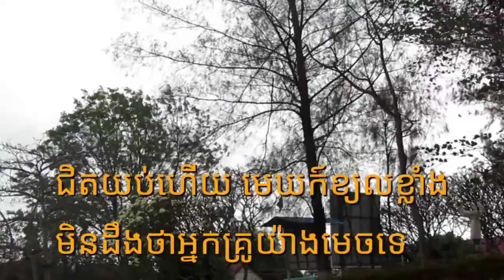Staff Home Care VS ប្រហុកចំហុយ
Life of staff on the field when she in communication. She meet slot of people
They have fever cough a long time. But she work
From morning until night. So she has not
Food for eating with Rice.
Sayana sim